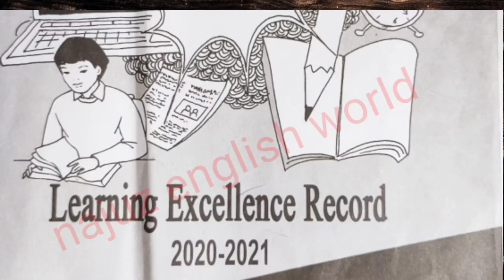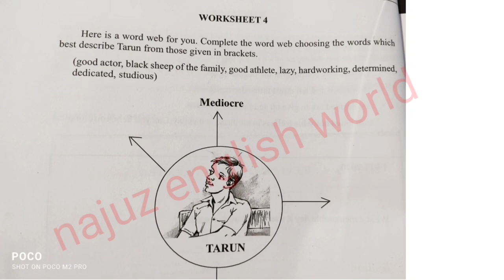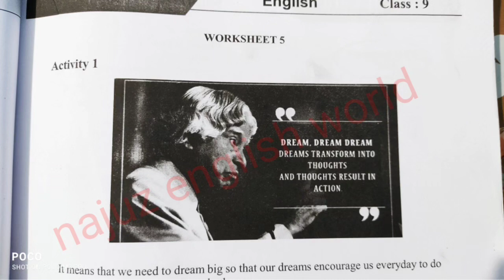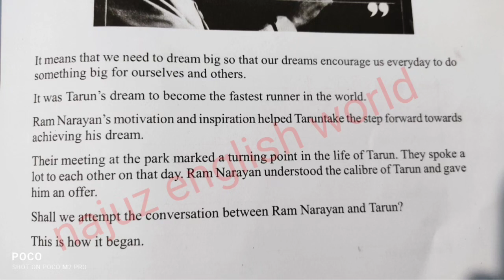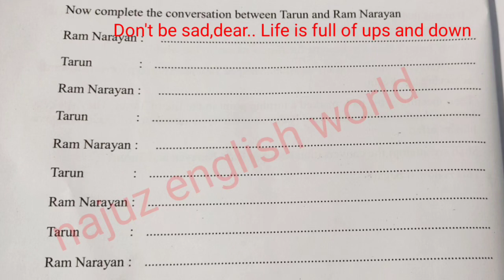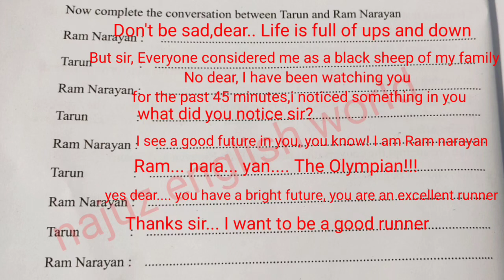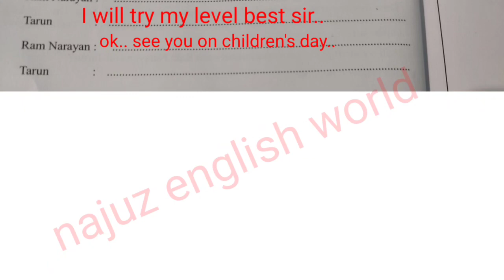9 class പഠന മികവ് english |9 class learning excellence worksheet|9th Record 9th standard|part2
9 class പഠന മികവ് english |9 class learning excellence worksheet|9th Record 9th standard|part2

9classenglish padanamkav​

9classenglish padanamikav​
9classenglish learning​